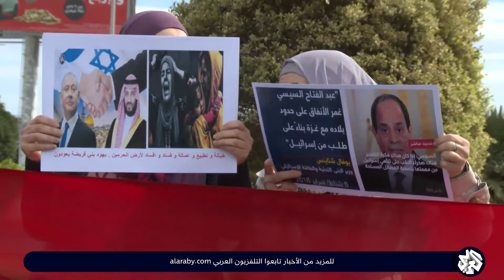تونسيون يتظاهرون بمحيط سفارة أميركا دعما لفلسطين وتنديدا بالحرب الإسرائيلية على غزة